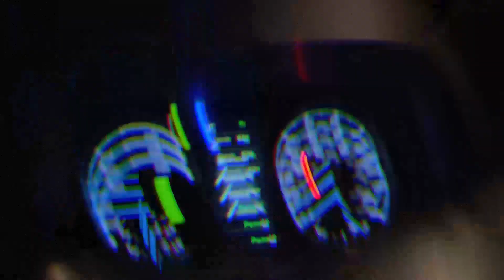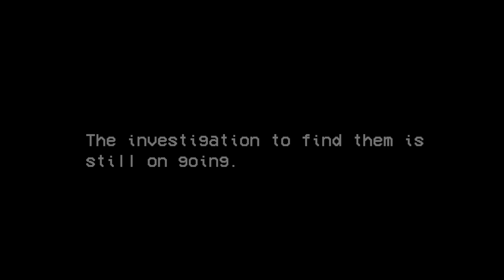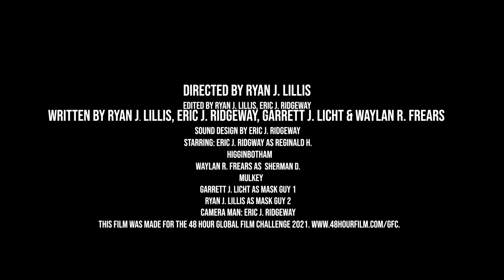Delaware Road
A Found Footage Short film about the haunted Delaware Road in Clarence Center, NY. Right outside of buffalo. Made for the 48 Film Challenge 2021, hers the finished product.